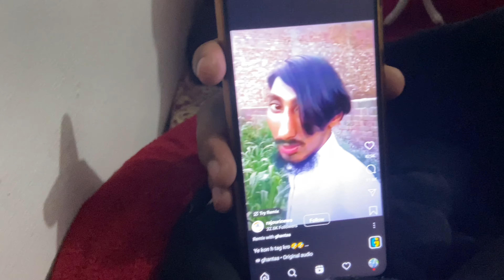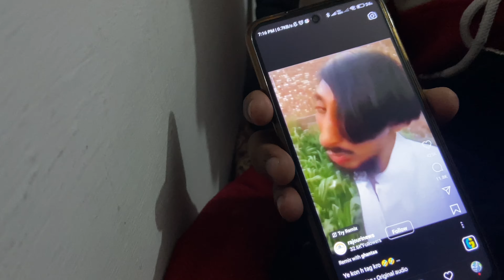Sheru Ko Bournvita Pilate Hai😆